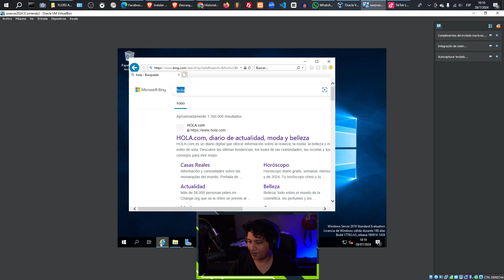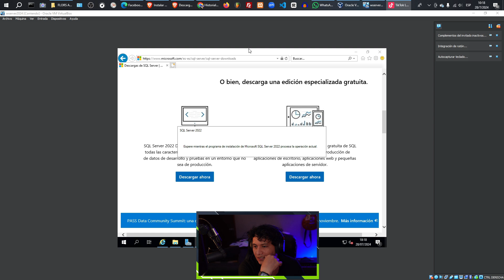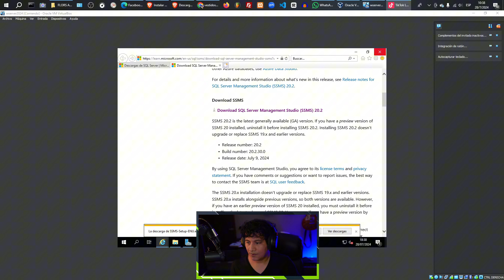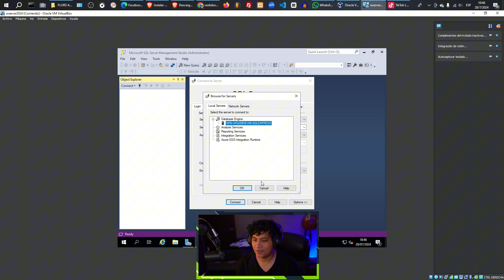COMO INSTALAR SQL SERVER 2024